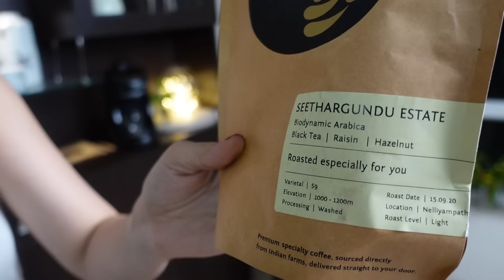I tried diff Types of Coffees in India | I'm a coffee nerd now! Review by Tanya Khanijow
I got a Coffee Machine a few months back & ever since, I've tried quite a lot of Coffee. In today's video, I wanted to try all the coffee, all at once, to see which one tastes the best. These are proper coffee shots with nothing added to them, to get the best experience out of it. I tried brands like Starbucks, Blue Tokai, Hatti Kappi, Cauvery Peaks and their different blends (not sponsored). Also, today is International Coffee Day! Did you know that?

Video shot by Eshan - @eforeshaan
& Apoorva - @thearitifart
Edited by Aashish -